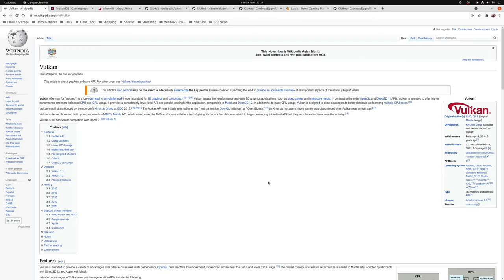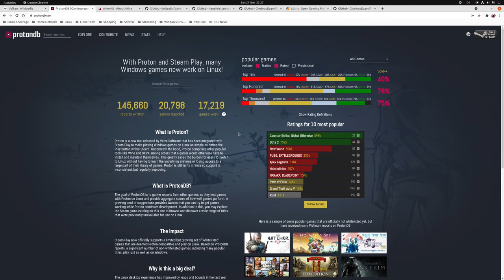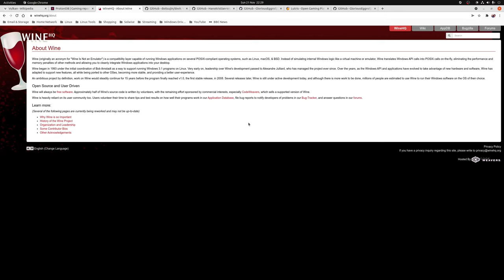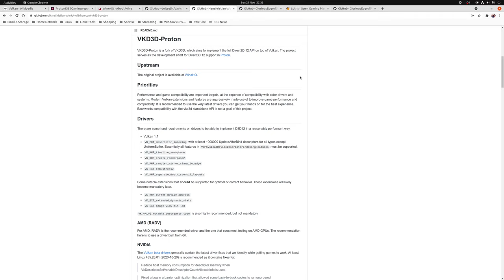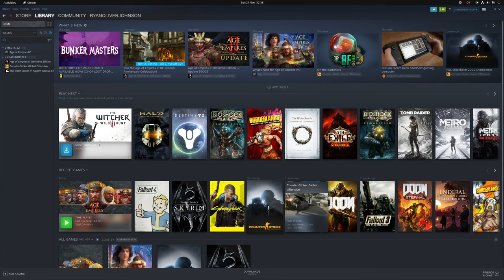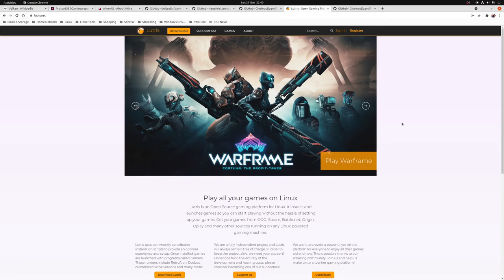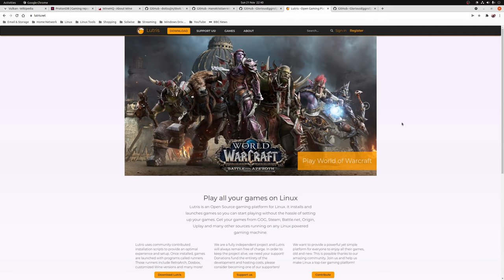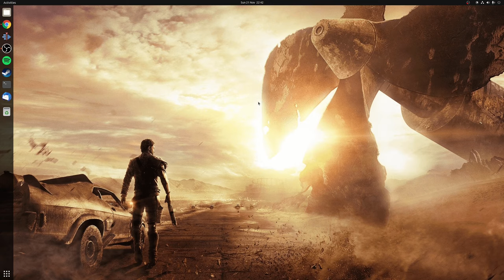"How To Play Steam Windows Games on Linux - Complete Overview"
In this video I explain what Steam Proton is, how to use it to play Windows games on Linux and what technologies are involved.

In summary, Proton is a tool for use with the Steam client which allows games which are exclusive to Windows to run on the Linux operating system.

This is achieved by using a compatibility layer called Wine, technologies such as DXVK and vkd3d-proton which translate from the Microsoft DirectX graphic API to Vulkan, a cross platform graphic API.

More specifically DXVK translates from DirectX 9,10 and 11 to Vulkan whereas vkd3d-proton handles DirectX 12 translation.

In most cases the performance hit from translating is usually minimum, roughly 5 - 10% but this does depend on the hardware used and the game itself.

Proton is an attempt from Valve to incorporate all these technologies, as well as some additional tweaks, into an easy to enable toggle within Steam in order to lower the barrier of entry for new users of Linux when it comes to gaming.

The vast majority of games available on Steam, do now work with Proton, but some noticeable exceptions do not, which often include games that use kernel level anti-cheat such as EAC or BattlEye or DirectX 12 games that use graphic extensions not yet supported by vkd3d-proton.

You can check compatibility with your game library by visiting the website ProtonDB.

References.